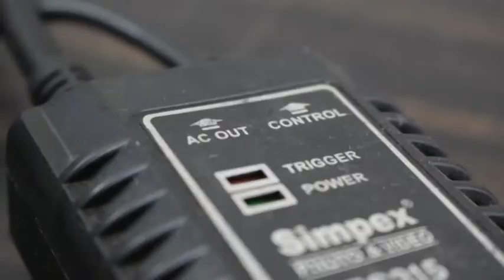How The Photo Flash light oN High Light